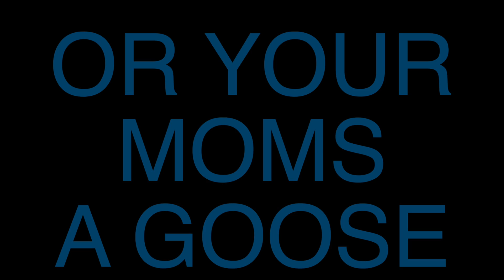I CARRIED A FULL SQAUD OF NINJA SKINS TO A WIN!!!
Special gifts:
JrBacon- Minty Pickaxe
91aja199- Glow
Penguin Marcus- Ikonik
Ggcard- DP

PEOPLE WHO GIFTED ME STUFF IN ORDER TO HIGHEST TO LOWEST:
Offside nickz- laser blast, Grill Sergent, ruff, extraterrestrial, Brite bomber, Harmony, Jelly, SCAMPI, Dream, Dark bomber, Pick Squeak, Sgt Green clover  9000
GCARD81 YT: Make it plantain, no sweat, kiss the cup, Ice Breaker, Electro Swing, Deep Dab, Laugh it up, Bat-signal, Finger Guns, Traitor, Jubilation, Raise the Roof, Crazy boi, AstroJack, spoon, GUFF GUFF GUFF GUFF GUFF GUFF GUFF
MewDaAlmighty- Unreal chill, Unwrapped, Astra
MIKEWITHTHEPUMP- Breaking point, Air Horn, Team Burger, Default Fire, Hang on, Mind Blown, GO HOME
Energetic mars- Monks
KIwiGoneMad- Banner cape, Spooceling
AshnfIash- Cozy Commander, Red Card
JrBacon123-  Crackdown,  Dark side, Kite
Brady boi - Season X battle pass
Chase- Safecrack
Yordy- Team Space, Disc Spinner, behold
Galaxy- Scalene, Bring it, true love, Party Hips, Island VIBEs, Backchannel, Headbanger, Battle cry
PepperJuce-Suger Rush, candy cane, Gold chain, Prima remix
SIR SWEATS: Brute Gunner
OOFMAN- Tactics Officer
Pst84- Prickly pose, Rock paper scissors, Merry Stripe
SneakyPanda- Whipcrack, Brush your Shoulders
Penguin Marcus- Bouncer
Appletheboomer- Tactical spade
Ink Splatter - Harmonic flux
OldeScratch66- llama bell
Adaptive- Disco fever, Fresh fish
zRuralAddictions- Rage Quit, best buds,
Jackson Bess- Zesty, Sasquachin, Hoppity
FUGU- Team Tomato, Default Vibe
Incredible Hulk- Statuesqueaa
Tomato Timee-  poof
Faze Goku- Pizza Party
Dillion WIngul- Click
JKnowley- revel
Rylee1936- Sunny Samba, Pug Patroll, Neoanimal, Glitter, Dark glyphs
Shameful auto - Red x, Goosebumps
Knapper- the fortnite

parahore- 141.81
Jay Cool7- 13.98
Shameful auto- 12.00
Gcard81- 4.99
JollyTIME24- 2.50
Kane Pearce - 2.40
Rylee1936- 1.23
ItsMessy- 2.00
Luis Antonio- 0.54